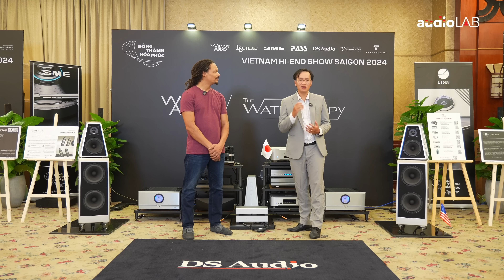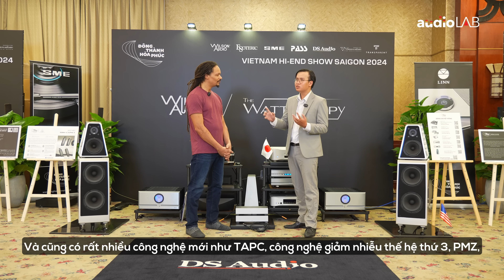Phỏng vấn Mr.Will Kline về 'Khoa Học và Công Nghệ' Độc Quyền trên Dây Dẫn & Lọc Nguồn của Shunyata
Trong video này, Audio LAB sẽ phỏng vấn đại diện của Shunyata Research là giám đốc kinh doanh quốc tế Will Kline để khám phá các dòng dây dẫn mới nhất: Theta, Gamma, Alpha-X và Sigma-X. Đại diện Shunyata cũng chia sẻ về công nghệ tiên tiến bên trong bộ lọc nguồn Everest 8000 và Denali, cùng sản phẩm tiếp địa hiện đại nhất Altaira. Cùng tìm hiểu về những cải tiến mới nhất trong công nghệ phụ kiện âm thanh cao cấp để giúp các bạn có thể hiểu được cơ chế, khoa học và công nghệ bên trong các sản phẩm Made In USA của Shunyata nhé